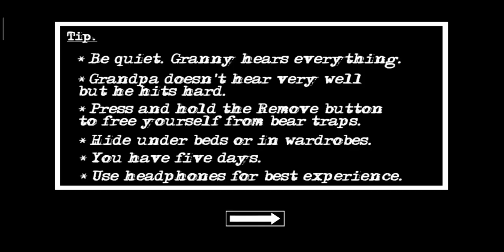granny 2 Granny & Grandpa + boat escaping gameplay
It's a horror game

More info to channel ⬇️⬇️

I'm SOLOGAMER and I'm here to share my passion for video games with you. I'll be playing a variety of games, from new releases to classic favorites. I'll also be sharing tips, tricks, and strategies to help you improve your gaming skills.

clash of clans calan capital funny moments

25 level 2 balloon vs level  9 wizard tower

level 6 town hall vs 11 level 3 bat spell in clash of clans

upgrade to town hall level 11

level 4 dragon vs level 4 electro dragon in clash of clans

level 4 dragon vs level 2 electro dragon in clash of clans

level 3 dragon vs level 2 electro dragon in clash of clans

level 2 dragon vs level 4 electro dragon in clash of clans

level 7 dragon vs level 3 electro dragon in clash of clans

3 level 4 dragon vs level max electro dragon in clash of clans

level 5 valkyrie vs 12 skeleton spell level 4 in clash of clans

level 23 barbarian king vs 3 level 1 headhunter in clash of clans

level 26 Archer Queen  vs 3 level 1 headhunter in clash of clans

level 7 wizard vs 3 level 2 headhunter in clash of clans

level 4 dragon vs 3 level 1 headhunter in clash of clans

level 4 miner vs 3 level 1 headhunter in clash of clans